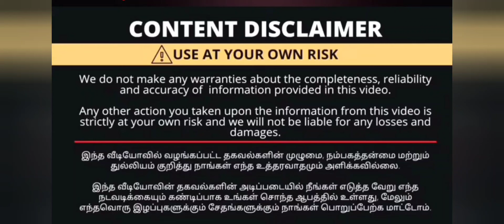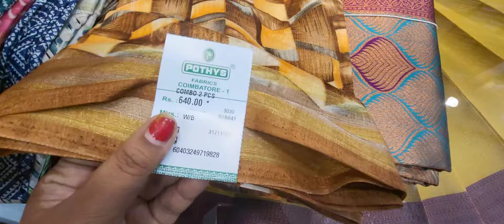Pothys Ramzan 2024|new daily wear latest saree ‼️collections😍😍